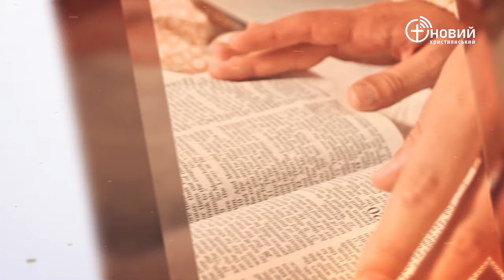«Щоденний хліб» / 31 січня / Олександр Чиганцев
«17. Але повитухи боялися Бога і не робили так, як говорив їм цар Єгипетський, і залишали дітей живими. 20. За це Бог чинив добро повитухам, а народ розмножував­ся­ і дуже посилювався.» Вихід 1:17,20

(навчання безкоштовне)